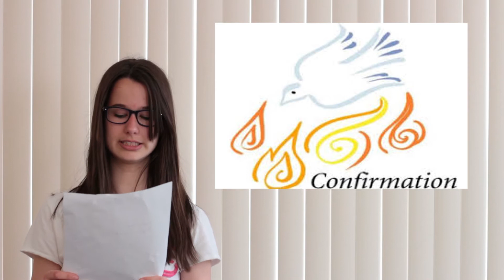St. Paul's Newscast May 2016 Edition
Grade 8 Confirmation
May 1/16

Kindergarten Info Night
May 10/16

Baseball Tournament
May 26/16

spa.schools.smcdsb.on.ca